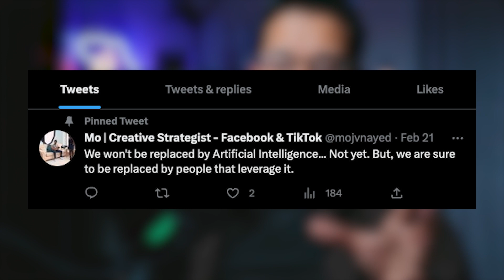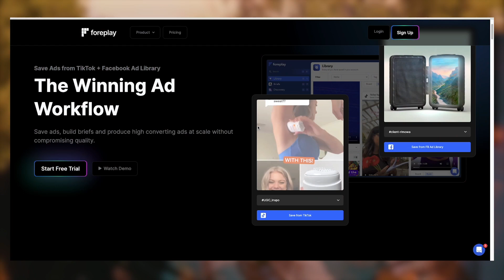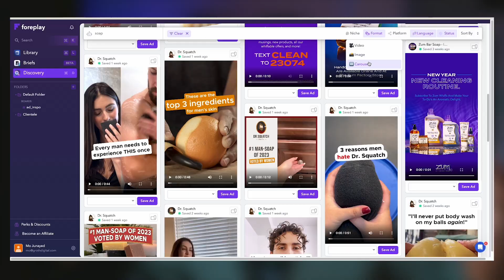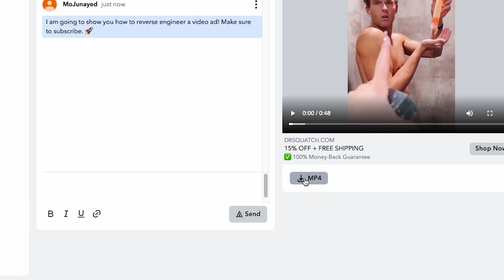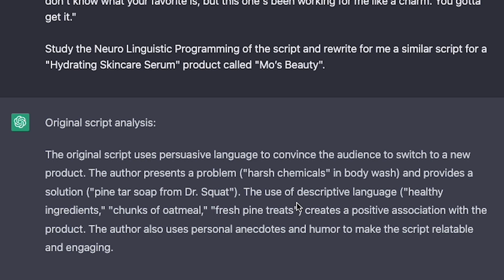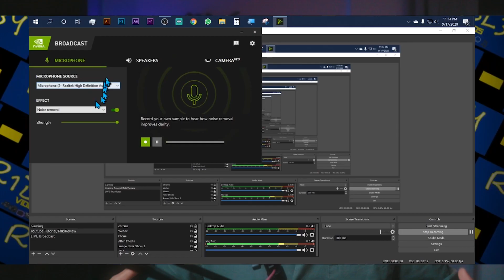Creative Strategist Analyses Competitor Facebook Ads Using AI 🤫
In this video, we're going to show you how to use 3 unique AI tools (including Chat GPT) to create Facebook Ad Creatives that outsmart your competition. By using these AI tools, you'll be able to create Facebook Ads that are more effective and engaging than ever before.

If you're looking to take your Facebook Ads to the next level using AI that includes ChatGPT, then this video is for you!